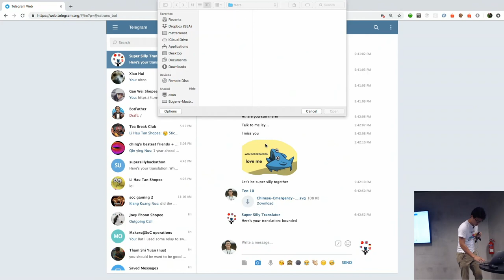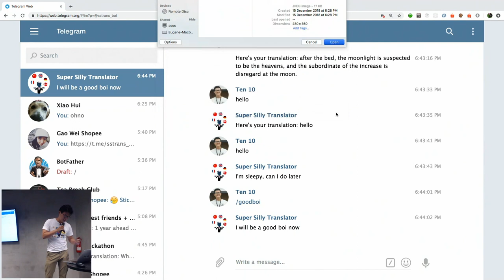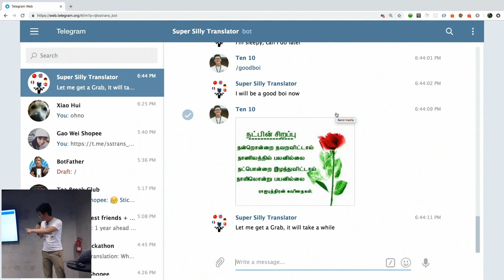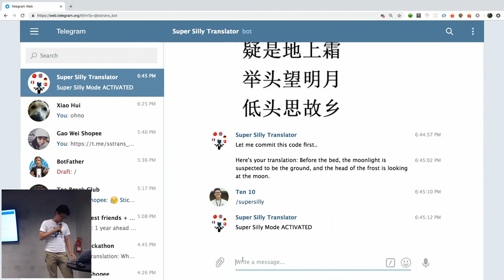Team 3 - SuperSillyHackathon 2018